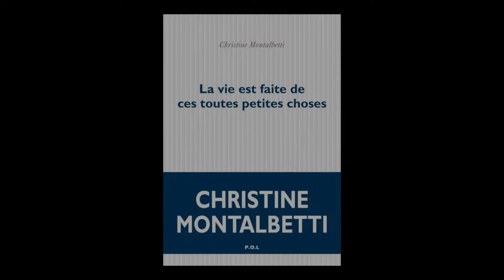Christine Montalbetti - La vie est faite de ces toutes petites choses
A l'occasion de la 38e édition du Livre sur la Place à Nancy, rencontre avec Christine Montalbetti autour de son ouvrage "La vie est faite de ces toutes petites choses" aux éditions POL. Rentrée littéraire 2016.